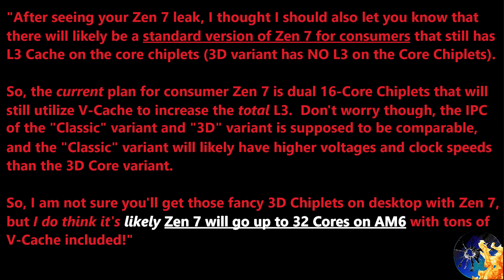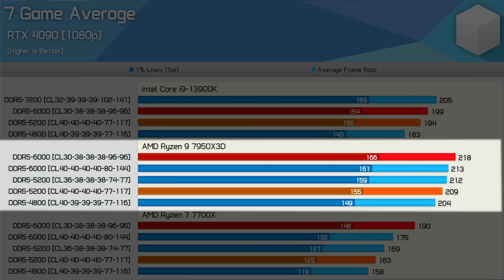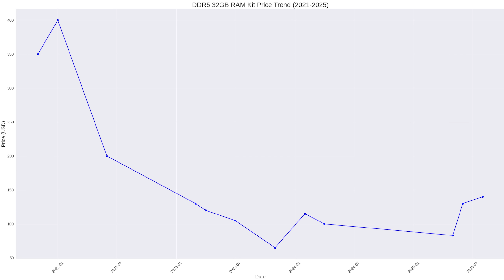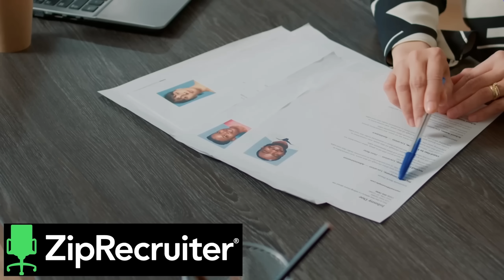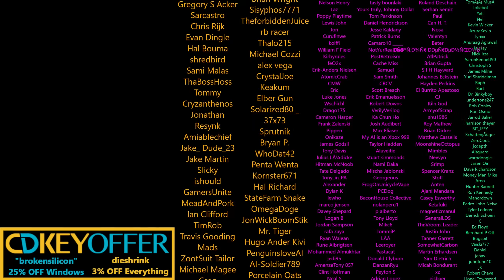AMD Zen 7 CRUSHES Intel Razer Lake on AM5 w/ DDR5! | Cut Down Yields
We explain why DDR5 & AM5 won't hold back Zen 7 performance!

0:00 Zen 7 will bring 32 Cores to AM5!
1:28 Why DDR5 won't hold back Zen 7...
3:17 Remember - Early DDR6 will be Expensive!

2021 Video Intro by Tom & abstractrealism on the MLID Discord